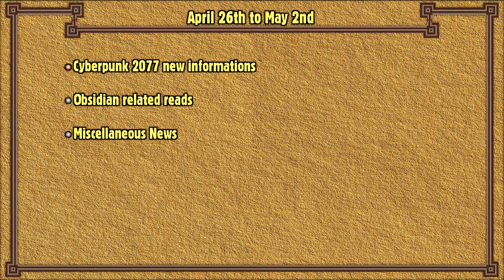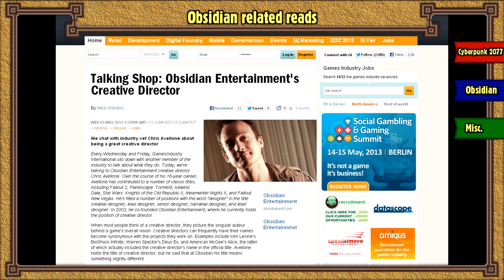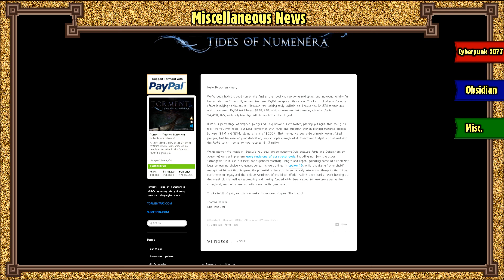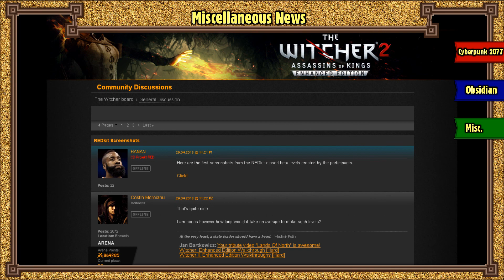[Updated Stats] April 26th to May 2nd - RPG Gaming News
"Updated Stats" is a weekling gaming show focusing on RPG

News
00:19 Cyberpunk 2077 new informations

01:45 Obsidian related reads

02:35 Divinity: Original Sins funded

02:44 Torment: Tides of Numenera last stretch goal

02:57 Redkit Toolset

Miscellaneous
All videos and images belong to their righfult owner, no copyright infrightment intended

Edited with Sony Vegas 12 and Adobe After Effect CS5